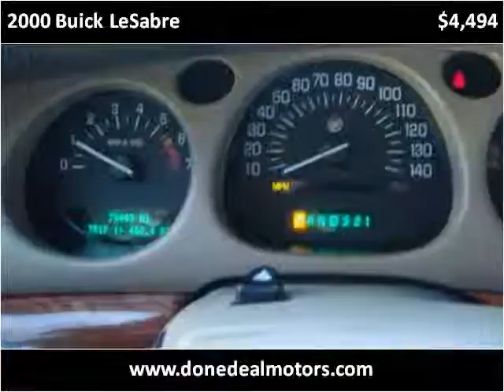2000 Buick LeSabre Used Cars Canton MA